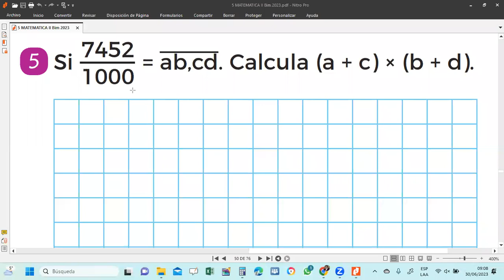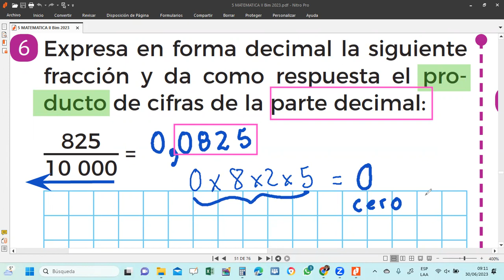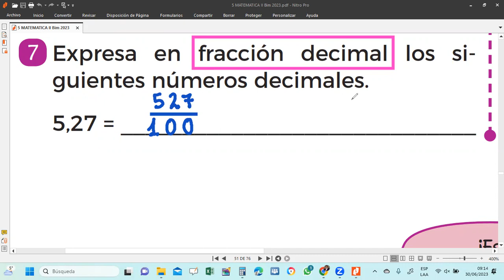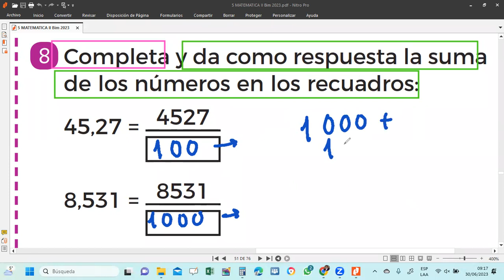EXPRESION DECIMAL DE UNA FRACCIÓN 5to grado tema 17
Clases virtuales de matemáticas, para 5to grado de primaria, tema 17 EXPRESION DECIMAL DE UNA FRACCIÓN